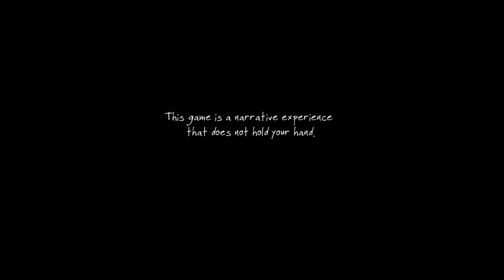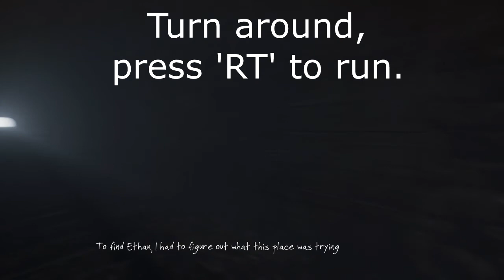The Vanishing of Ethan Carter - The Tunnel Achievement guide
Bro S gets "The Tunnel" achievement in The Vanishing of Ethan Carter.

Achievement description: "Walked towards the light"

Start a new game and turn around as soon as you are able to control the character, press 'RT' to run down the tunnel, and the achievement will pop when you get to the other end.

The Bros are always looking for new games to play and content to add.  We also frequent the readily available social media platforms listed below.